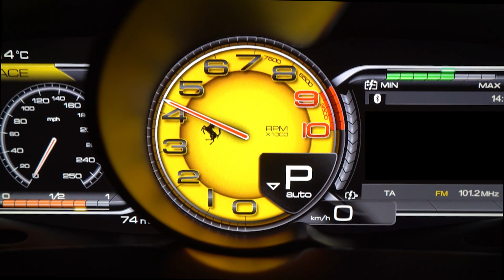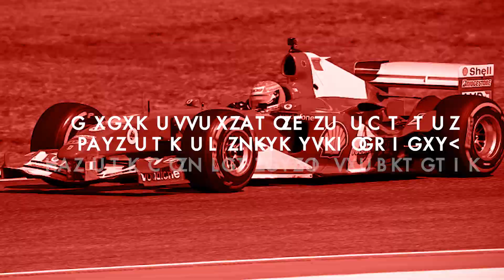THJ: New Arrivals | Ferrari LaFerrari Aperta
Specially commissioned by former Ferrari Chairman and CEO Sergio Marchionne for F1 royalty. 1 of only 210 examples ever produced and made in celebration of Ferrari's 70th Anniversary. This example is believed to be the last LaFerrari Aperta ever produced and was delivered new with a total specification, including lots of carbon fibre and removable carbon fibre hardtop.

Complete with its original books including the service/warranty supplement, spare key, Ferrari battery charger, Ferrari car cover, and a well-documented history file that includes its original invoice and a handwritten personal note from Sergio Marchionne.

Indistinguishable from new throughout and a rare opportunity to own not just one of these special cars, but one with fantastic provenance.